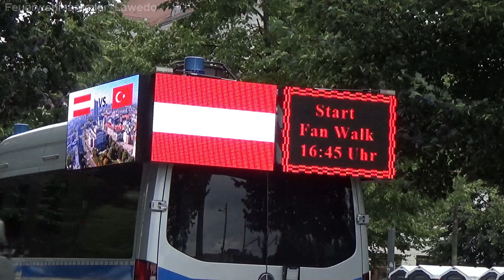🚨⚽️ Österreich vs Türkei Fanmärsche EM 2024 Leipzig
Hallo, Willkommen zu meinem neuen Video!

In meinem neuen Video seht ihr die Fanmärsche von den Österreich und Türkei Fans. Am 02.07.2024 fand in Leipzig das letze EM Spiel statt Österreich vs Türkei. Die Polizei war beim Absichern mit einem Großaufgebot vertreten. Ihr seht die jeweiligen Fanmärsche und einige Einsatzfahrten.

Aufnahme Datum: Juli, 2024

Wenn euch mein neues Video gefällt lasst gerne ein Like und ein Abo da.